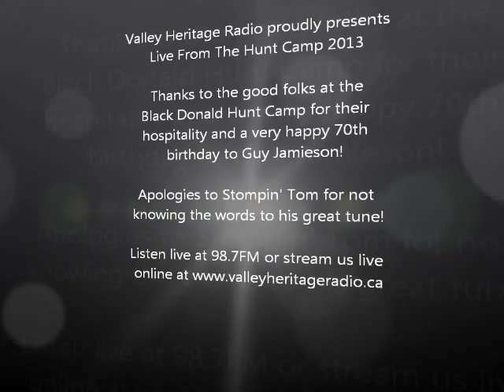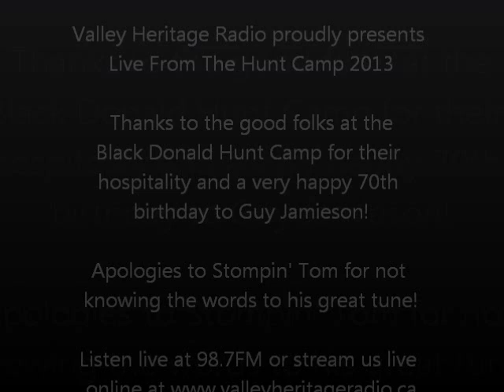Sudbury Saturday Night in the Ottawa Valley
Valley Heritage Radio's Live From The Hunt Camp series visited the Black Donald Hunt Camp ... and birthday boy Guy Jamieson led a rousing rendition of Stompin' Tom's Sudbury Saturday Night. However, no one passed out a sheet of lyrics to the big crowd ... and no one knew the words except for Guy! But could they ever sing the chorus!